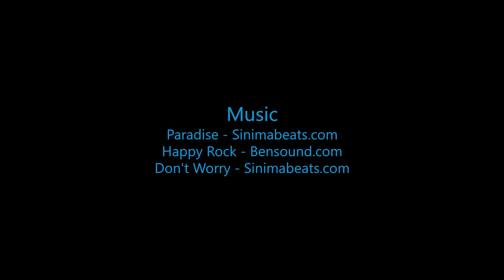Skydive B.I.G. - Thaddeus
The Most Beautiful Skydive in the World! - Thaddeus